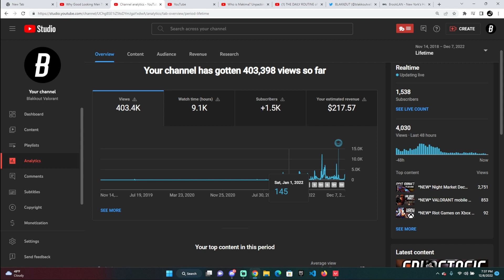*NEW* All Updates Coming in 2023!!! [WHAT TO EXPECT!] | VALORANT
In this video were going to be talking about what we can expect from Riot Games in Valorant in 2023! There are plenty of great updates and features that are needed in Valorant so lets get into the juicy details and recap the latest leaks going into 2023!